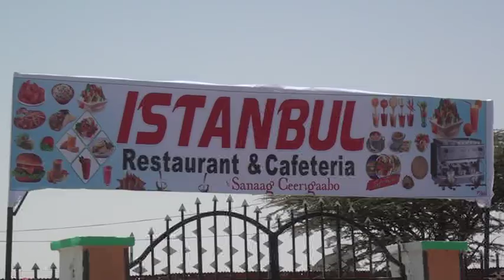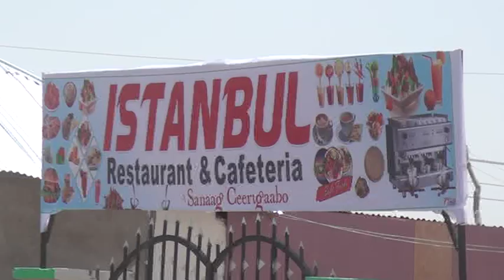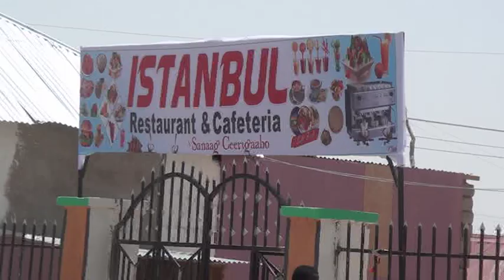Maayirka Degmada Ceerigaabo Oo Xadhiga Ka Jaray Meherad La Magac Baxday ISTANBUL Restaurent